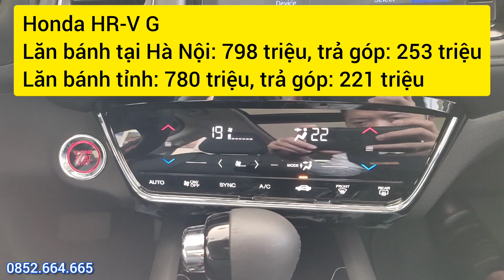SỐC!!! Honda HR-V Tặng 100% Thuế Trước Bạ. Tổng Khuyến Mại 165 Triệu. Giá Lăn Bánh Tháng 11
Trong Tháng 11 HVN cùng Đại Lý hỗ trợ 100% Phí trước bạ cho các dòng xe nhập khẩu như HR-V, Civic, Brio
Honda HR-V 2021. Giá xe thay đổi trong tháng 11 và chi tiết  khuyến mại các phiên bản
✅Tặng 100% Thuế trước bạ
✅Hỗ trợ thủ tục vay ngân hàng, đăng kí, đăng kiểm
Theo dõi thông tin của tôi:
+ Nhận báo giá tại : Hondaotohanoi5s.com